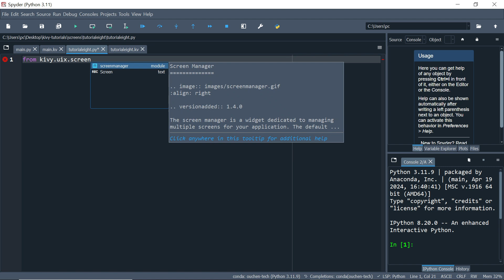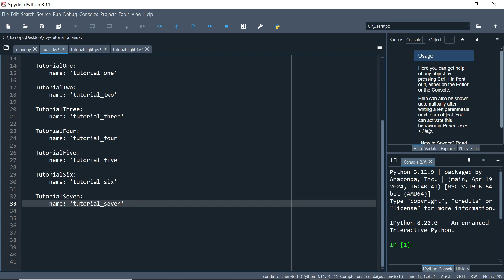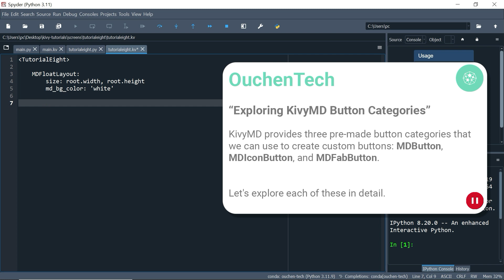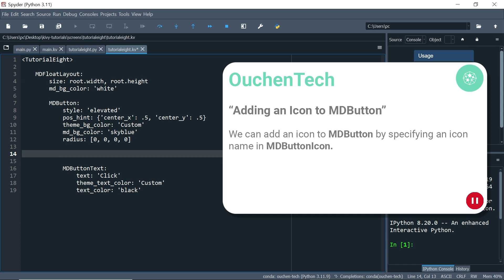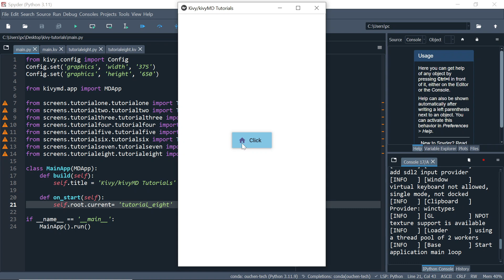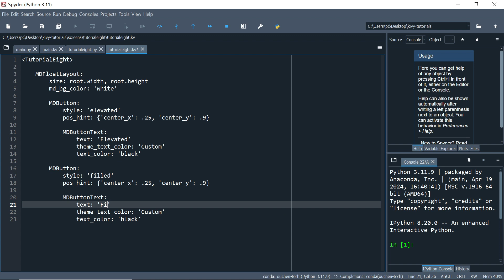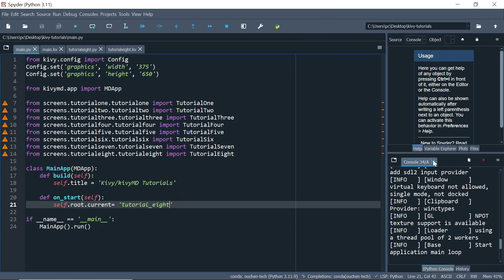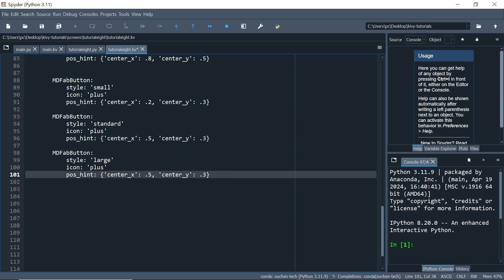Kivy/kivyMD Tutorial #8 - Create Mobile Apps With Python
📱💻Description:
In this tutorial, we explore the new KivyMD buttons in version 2.0.1.dev. We'll guide you through the installation process, setting up screen files, and running your app. You'll learn about the three premade button categories: MDButton, MDIconButton, and MDFabButton, and how to customize them. We'll dive into the five styles of MDButton, including changing background and text colors, adding icons, and adjusting the button's radius. Additionally, we'll explore the styles available for MDIconButton and MDFabButton.